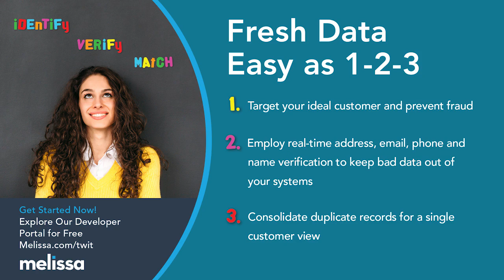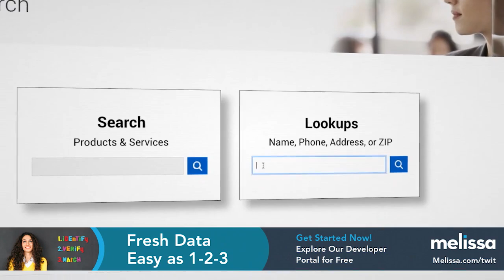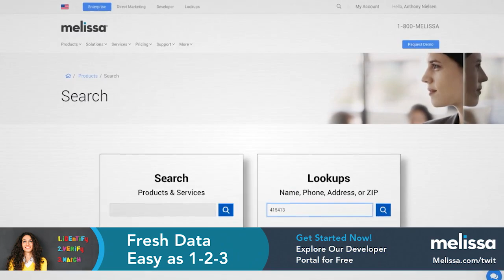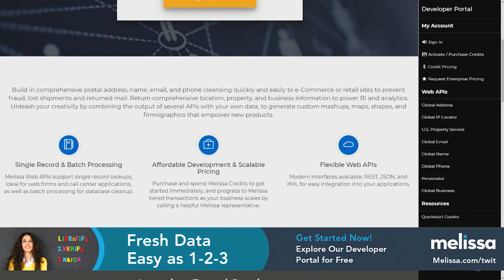LifeScope - Using Open Source to Organize and Play VR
The open-source software that allows you to organize your life with VR! Doc Searls and Jonathan Bennet talk with Liam Broza, the CEO and Co-founder of LifeScope. The discuss the LifeScope platform, which is built to organizes your existing data and allows you to manage it better. It is a consultancy that helps you find and remove unwanted data. They also create virtual spaces for events, businesses, and brands that allow people to meet in the time of social distancing. They talk about the future of VR, and what is that going to look like for business and consumers and why it is essential to keep the future of VR open source.

Hosts: Doc Searls, Jonathan Bennett
Guest: Liam Broza